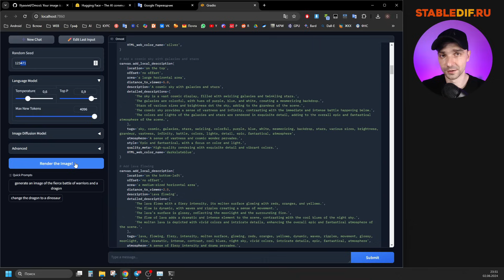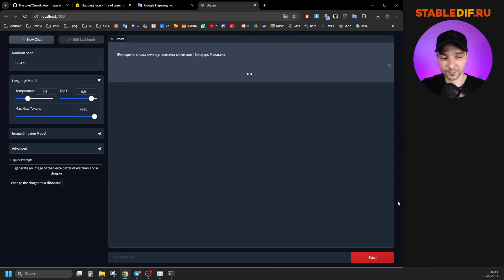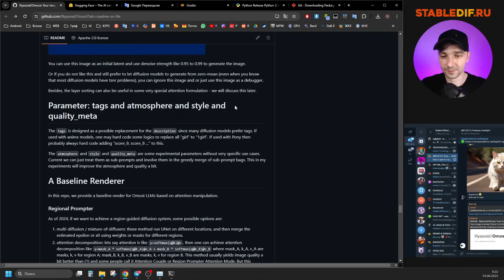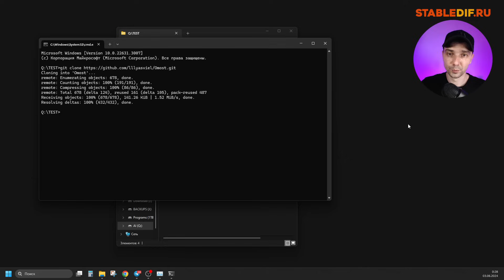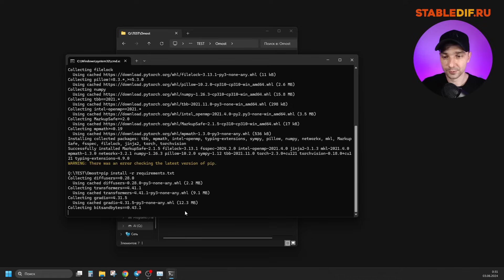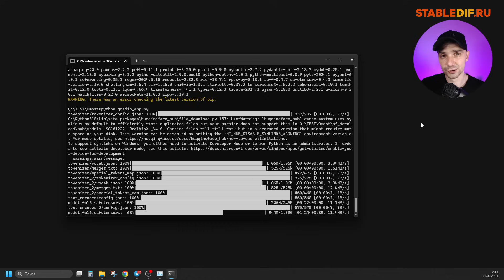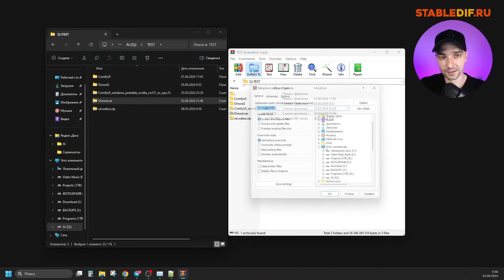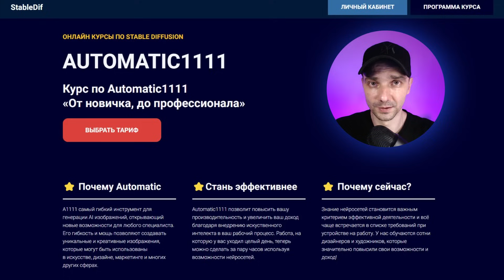Omost stable diffusion | Portable Omost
В этом видео вы познакомитесь с новым интерфейсом stable diffusion Omost. Основная особенность Omost в его переработке подсказки в более сложную подсказку по средствам большой языковой модели LLM.

Вы сможете воспользоваться моей Portable Omost версии.
А также узнаете как установить обычную версию Omost.

Меню:
00:00 - Вступление
01:40 - Обзор Omost
07:01 - Установка обычной версии Omost
11:52 - Настройки для снижения RAM и увеличения скорости генерации
14:33 - Установка Portable Omost версии
15:55 - Эпилог

🔥 Мой структурированный курс по "AUTOMATIC 1111" с моей поддержкой на сайте